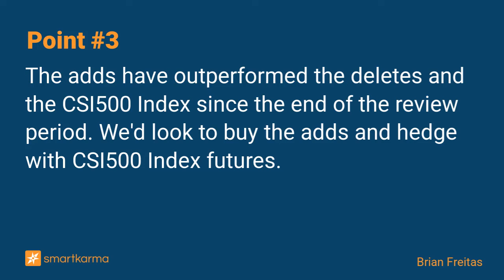STAR50 Index Rebalance: Adds Continue to Outperform as Changes Are Announced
There are 5 changes to the STAR50 in September as the index committee sticks to a 6 month minimum listing history. The adds have outperformed the deletes by 9.5% since the end of the review period.
-  by Brian Freitas on Hoymiles Power Electronics in Event-Driven

Key points:
1. The index committee has continued to use a 6 month minimum listing history leading to five changes to the SSE STAR50 (STAR50 INDEX) in September.
2. One-Way turnover is estimated at 4.07% and will result in a one-way trade of CNY 2,265m. Passive trackers will need to trade between 1-5 days ADV on the adds/deletes.
3. The adds have outperformed the deletes and the CSI500 Index since the end of the review period. We'd look to buy the adds and hedge with CSI500 Index futures.